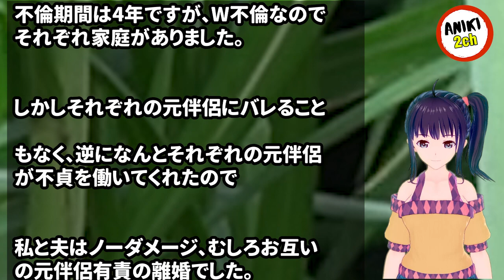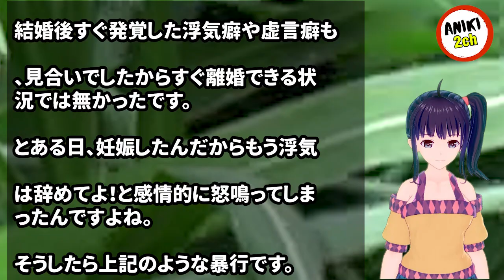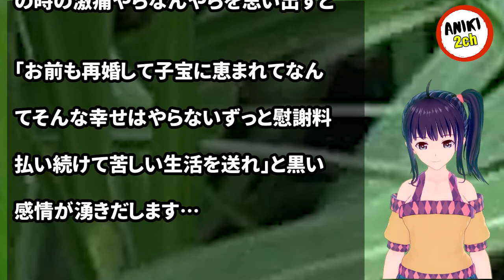夫とは実はWフリンの末に再婚した。しかしそれぞれの元伴侶にバレることもなく、逆になんとそれぞれの元伴侶が不貞を働いてくれたので私と夫はノーダメージ、むしろお互いの元伴侶有責の離婚だった